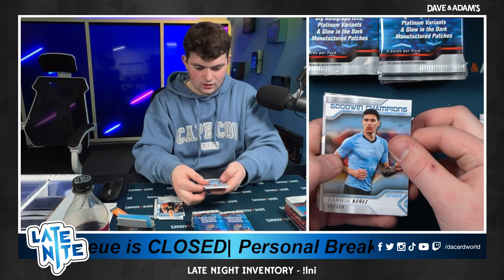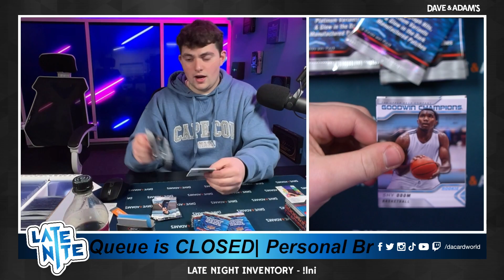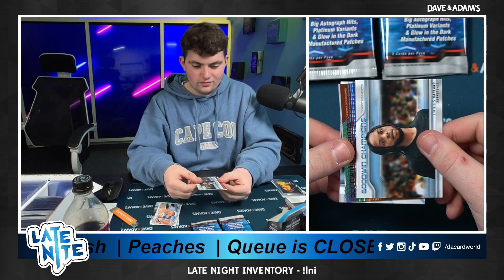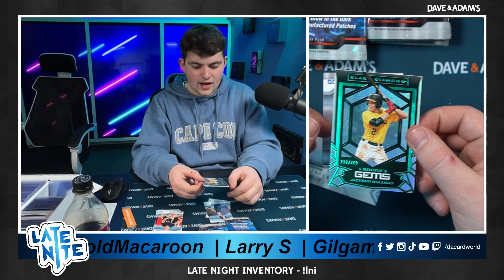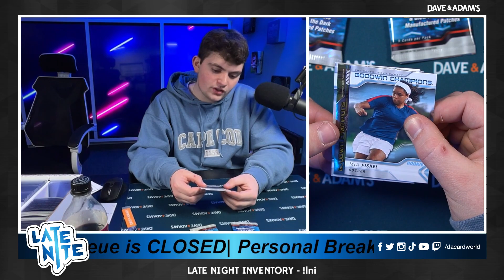Unclesalty's 2023 Goodwin Champions x2 2/22/24